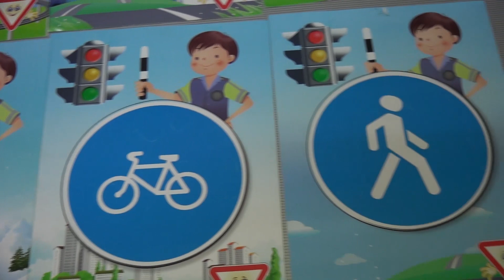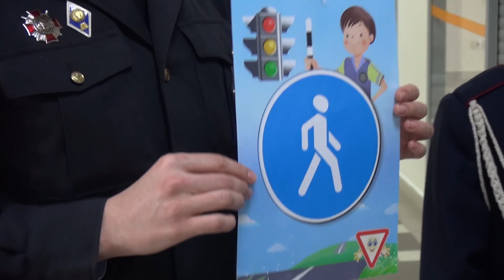ГАИ. Акция "Наших видно!"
ГАИ УВД Оршанского райисполкома совместно с отрядом ЮИД Бабиничской средней школы провели акцию "Наших видно!" в торговом центре "Шоколад".